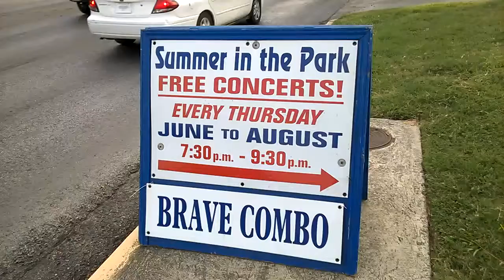Brave Combo at Summer in the Park 2014 - WP 20140731 18 39 46 Pro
Brave Combo at Summer in the Park, San Marcos TX on July 31, 2014 19:30 - 21:30 p.m. CDT

labanex antonio edward anthony lowry san marcos performing arts association texas tx plaza art summer park 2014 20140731 brave combo carl finch jeffrey barnes danny obrien o'brien alan emert little jack melody